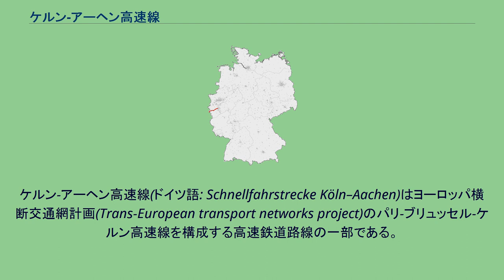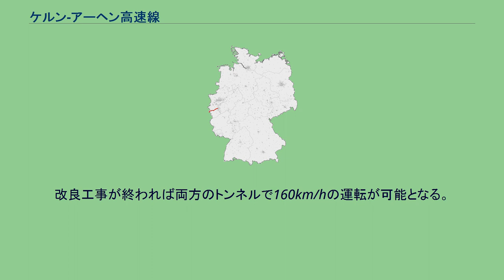ケルン-アーヘン高速線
ケルン-アーヘン高速線(ドイツ語: Schnellfahrstrecke Köln–Aachen)はヨーロッパ横断交通網計画(Trans-European transport networks project)のパリ-ブリュッセル-ケルン高速線を構成する高速鉄道路線の一部である。
しかし、ケルン・アーヘン間は新しく建設された高速新線ではなく、既存の在来線を大幅に改良した区間でABS(Ausbaustrecke) 再造路線である。
タリスやICEなどの高速列車が走行する。
1841年にライニッシュ鉄道"Rheinische Eisenbahn"として開業した区間である。
路線延長は70kmあり、ケルン中央駅からSバーンも走るデューレン駅までの40kmは複々線化された。
既存の在来線を高速列車用に改良し並行してSバーンや速度の遅い列車用に新しく複線(一部単線)の軌道が敷かれた。
2003年12月にデュエレン駅までの区間が開業しABSとしては初の250km/h運転が開始された。
デューレン駅からアーヘン中央駅までの区間は一部で最高200km/h、他は160km/hで速度の遅い区間も混在するが、近い将来高速化の計画がある。
アーヘン・ベルギー国境の区間での障害はブシュトンネルである。
このトンネルは1838年にまでさかのぼる。
電化された時、トンネル内の利用できる場所が単線のみで、最高速度も40km/hと、とても貧弱な状態であった。
現在、並行して単線の新しいトンネルが建設中である。
新ブッシュトンネルが開通すると、現在のブッシュトンネルは改良のため一時閉鎖される。
改良工事が終われば両方のトンネルで160km/hの運転が可能となる。
この路線はその後、ベルギーの高速鉄道路線であるHSL 3に接続しブリュッセル方面に続いていく。
基盤整備のために、2010年までに当路線には9億5170万ユーロが投資される。
2005年までにはトンネル建設を含め、7億6980万ユーロが費やされた。